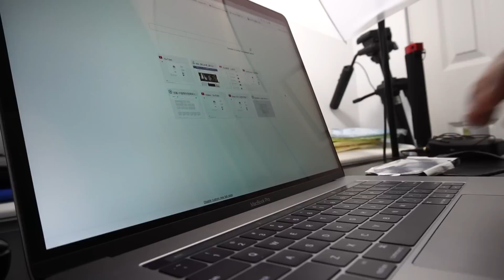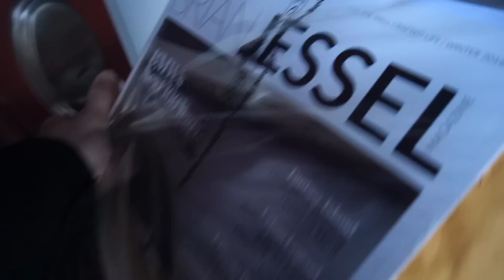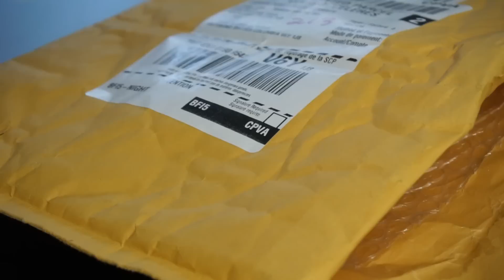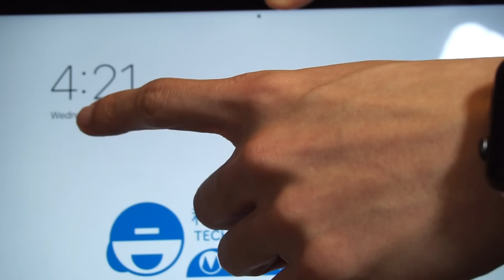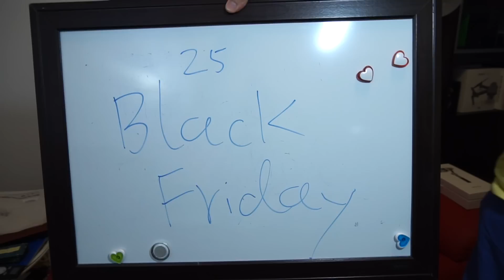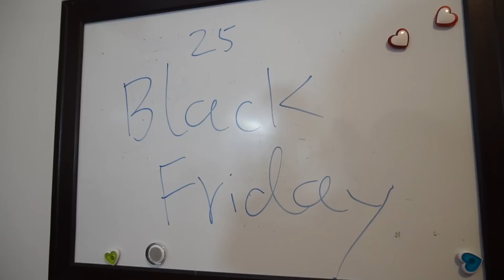这些坑过我的产品！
微信公众号：MickeyworksTV
头条号+哔哩哔哩+优酷：米奇沃克斯

1，去这个网站作为我的patrons，给我资助少许
2，日后在我的视频连接，比如拆封，产品介绍中，如果喜欢，购买我视频下方的产品，一般都指向美国亚马逊，我会拿到很少的cut
4，如果有好玩的产品可以邮寄给我做开封体验，频道简介中有我的地址，欢迎！

留言互动啊！